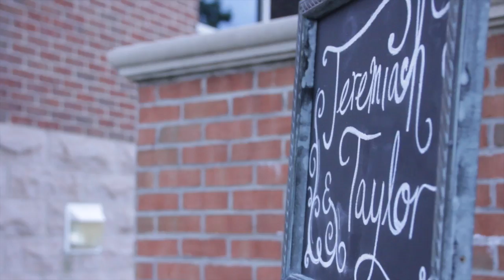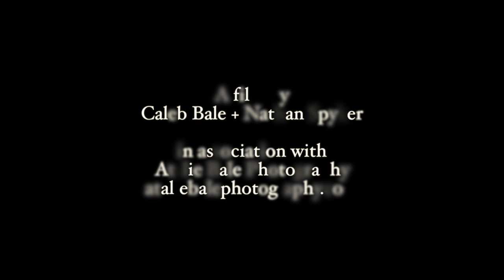Jeremiah + Taylor - Wedding Day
Filmed and compiled by Caleb Bale and Nathan Spyker (You Tube: NSpike Film). For wedding inquiries, go to ataliebalephotography.com